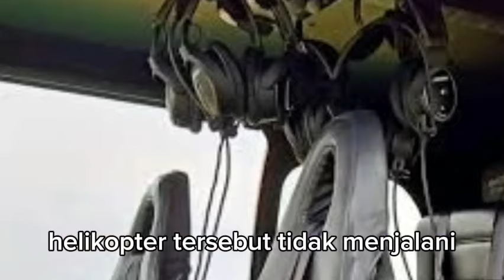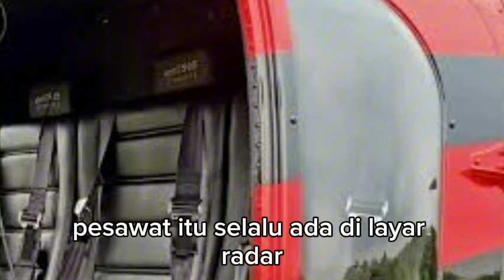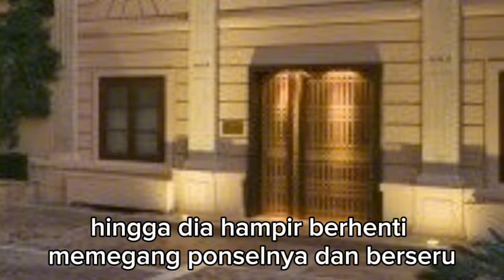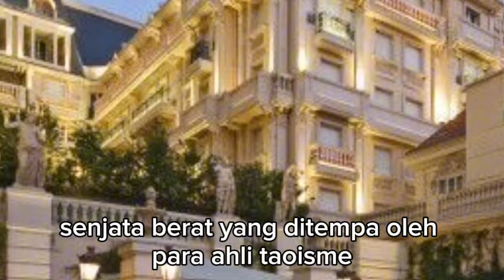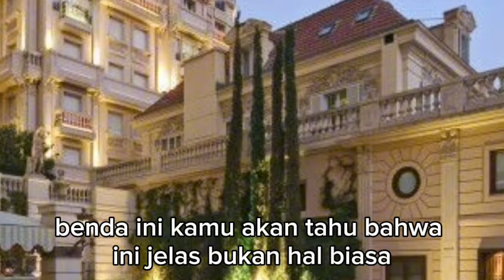TAMA MELOMPAT DARI ATAS HELIKOPTER !!! menantu yang diremehkan eps 3234